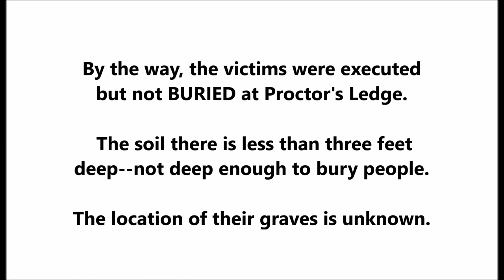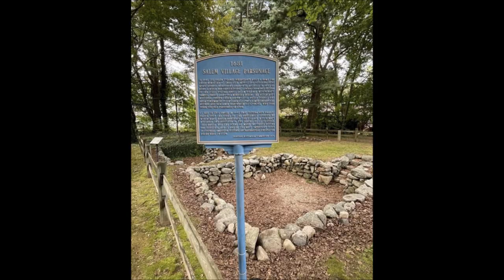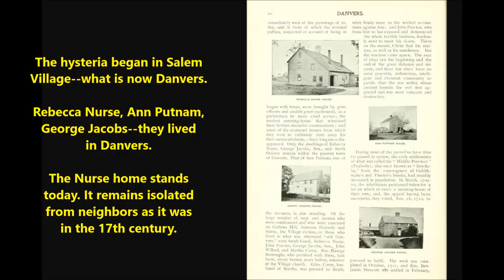Proctor’s Ledge, not Gallows Hill, is site of Salem Witch Trials hangings of 1692 = Danvers, Upham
Exacly where were 19 "witches" killed in Salem in 1692?

That was a mystery for a long time. After the killlings took place, Salem citizens felt shame and were eager to forget, so nothing was marked to help anyone remember.

Later, historians wanted to find the exact spot. They had to make guesses about where the "witches" met their end.

In 2016, the Gallows Hill Project concluded that Proctor’s Ledge is the site of the Salem Witch Trials hangings of 1692.

Proctor’s Ledge is a hill in Salem between Proctor Street and Pope Street.

Many had wrongly assumed that nearby Gallows Hill, at the intersection of Manswell Parkway and
Witch Hill Road, was the site of the 1692 executions.

Gallows Hill is the highest point in that Salem area (it wasn't called Gallows Hill in 1692), so it seemed a logical place for killings. That assumption turned out to be incorrect.

The mistake is found in Charles Wentworth Upham's influential book Salem Witchcraft.

He identified Gallows Hill as the site of the executions though Upham added he had no evidence to support this.

Despite some errors, Charles Wentworth Upham's book (Salem Witchcraft) is an important work.

By the way, Upham (a Whig) was a political opponent of Nathaniel Hawthorne (the novelist was a Democrat).

Are you interested in learning more about the witch hysteria of 1692?

Visit Salem to understand what happened LATE in the witch hysteria of 1692.

In Salem (or Salem Town), trials were held and executions were carried out.

But the hysteria STARTED in Danvers--what was once called Salem Village.

Preliminary hearings that collected evidence were held in Danvers. The people who were the first to be accused lived in the Danvers area. But the mischief spread, so people who lived in Andover, Amesbury, and even the state of Maine were accused of witchcraft. Susannah Martin lived in Salisbury, Massachusetts (near Amesbury).

Salem Village was renamed Danvers long after the witch hysteria. People in Danvers wanted to forget the injustices carried out, so they dumped the name Salem Village.

In Danvers, you may visit what remains of the Rev. Parris home--the cellar foundation exists. Access is from Centre Street. The small path that takes you to the cellar foundation is not clearly marked, so ask locals for some help.

BACK TO SALEM: The 19 victims were executed at Proctor's Ledge but not BURIED there. I suppose they were left hanging for several hours. Maybe family members were allowed to take the corpses after those hours passed.The soil at Proctor's Ledge is less than three feet deep, so the soil is not deep enough to allow for burial.

The locations of the 19 graves are unknown.